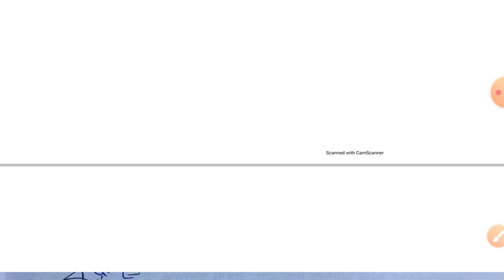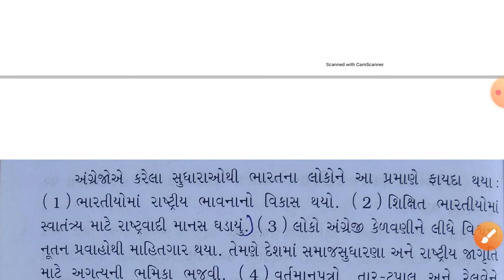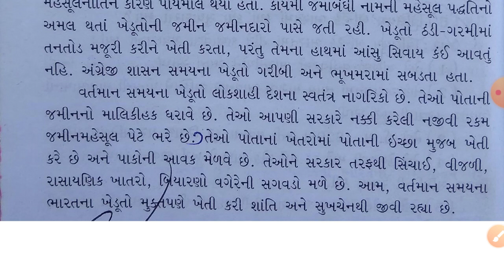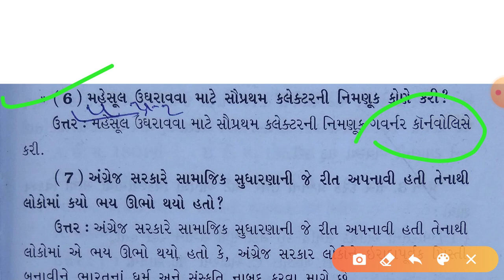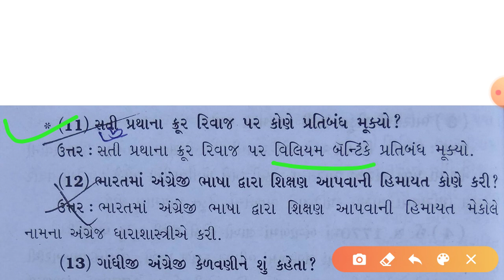ધોરણ:-8, સામાજીક વિજ્ઞાન, પાઠ:-6, સ્વાધ્યાયના પ્રશ્નો સંપૂર્ણ સમજૂતી સાથે